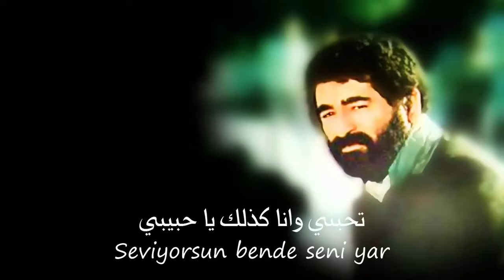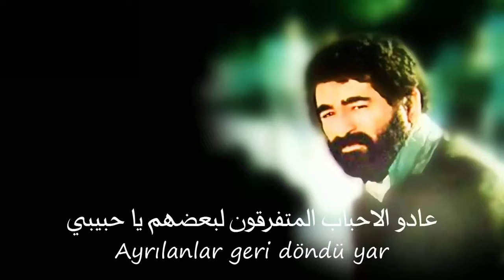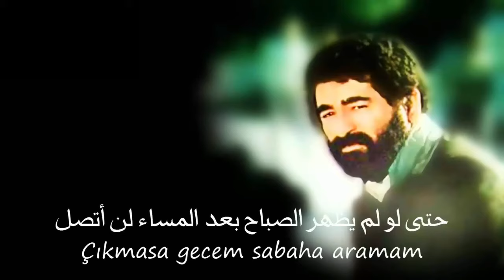ابراهيم تاتلسس ارامم مترجمة للعربيةİbrahim Tatlıses Aramam